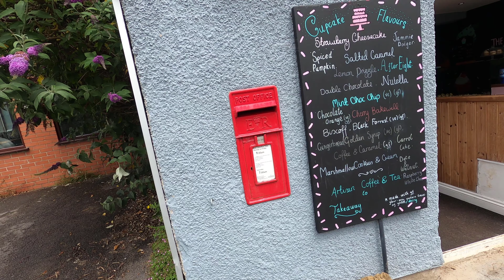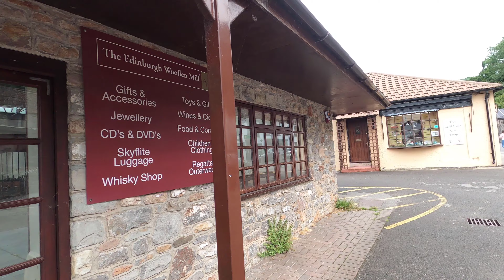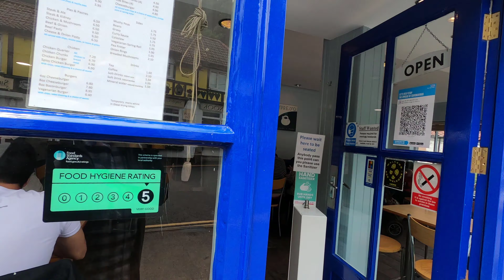Trip to Cheddar in Somerset - Part 1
This is the first of two videos of our trip to Cheddar in Somerset.